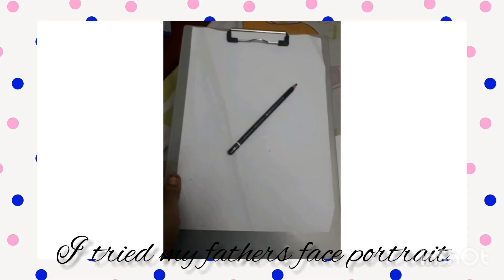happy fathers day ❤🌹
Hi friends 🌹.
I tried my fathers face portrait with simple pencil shading .its came very well.small dedication for my father🌹.

MUYARTCHI THIRUVINAIYAKUM ❤🌹🙏.